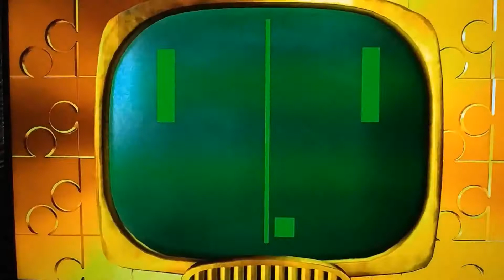Banjo-Kazooie: Nuts & Bolts (Air Coconut) 11 October 2020